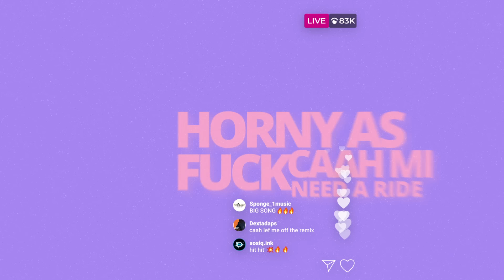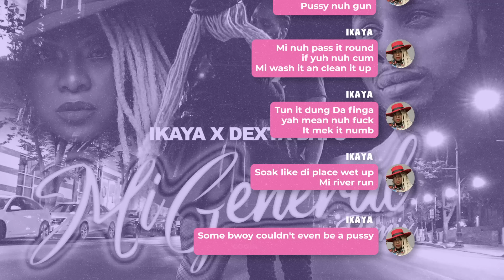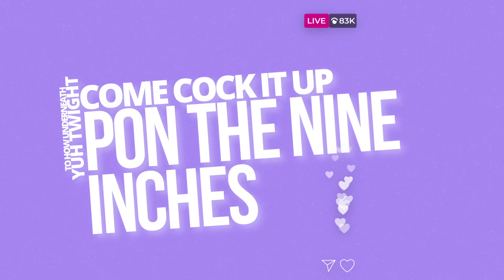Dexta Daps, Ikaya - Mi General [REMIX] (Official Lyric Video)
Song available on all major streaming platforms and digital outlets